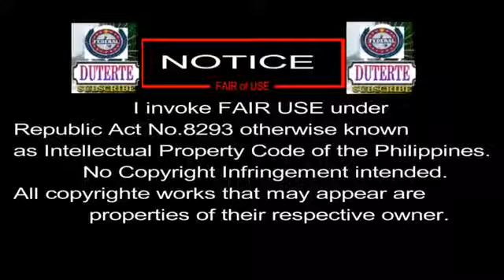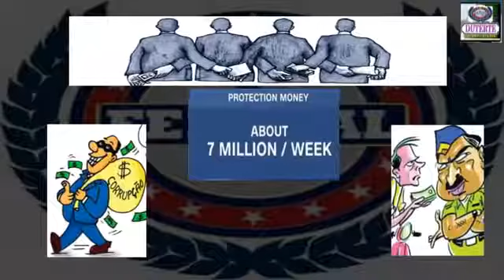Chinese Bigtime Drug Protectors Recieves 7 MILLION Per Week To Hide The illegal Drug Trades 2